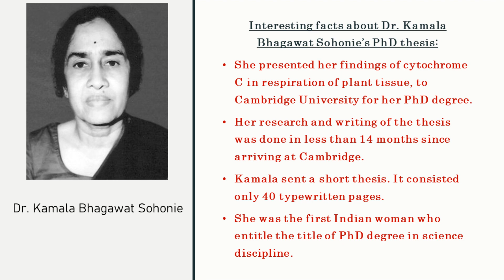Indian Scientists |DrKamalaBhagawat Sohonie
This video is about Dr. Kamala Bhagawat Sohonie and her exemplary achievements in the world of research and innovation.  She is a pioneering Indian biochemist who in 1939 became the first Indian woman to receive a PhD in a scientific discipline.